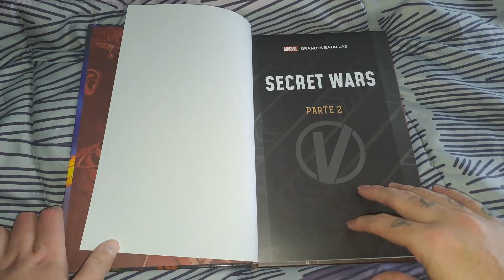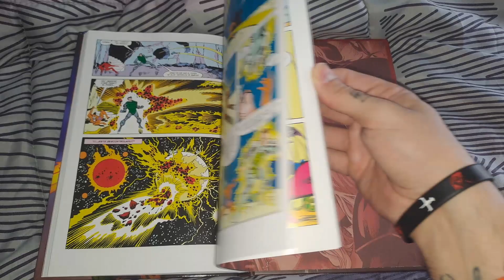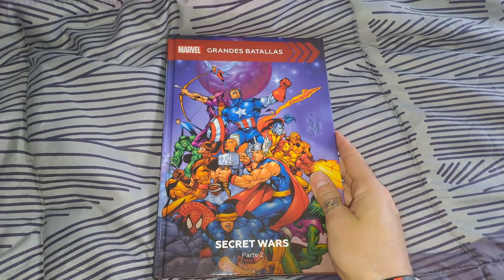Secret Wars Parte 2 ·¡NO ES PARA TANTO! · Colección GRANDES BATALLAS VOL. 25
Hoy terminamos Secret Wars, una de las grandes batallas de Marvel comics, es el número 25 del coleccionable Grandes Batallas y está dividido en 2 partes.
Al final no era lo que esperaba, pero bueno ya habrán lecturas mejores.

¿A vosotros que os ha parecido este evento?